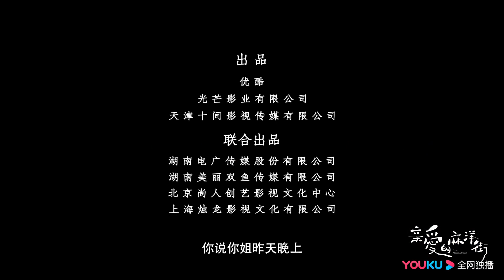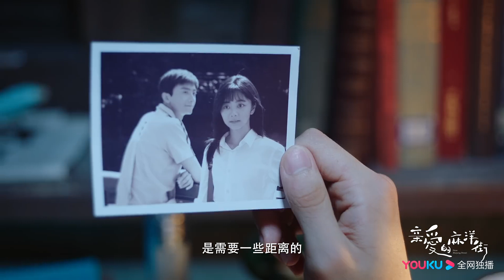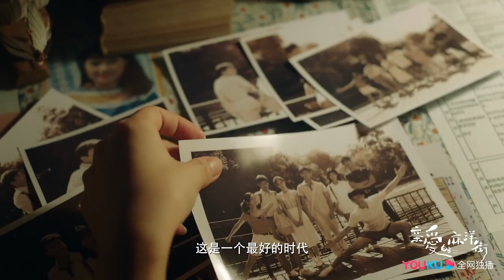谭松韵许魏洲牛骏峰上演80后青春记忆 | 【亲爱的麻洋街 Dear Mayang Street】| 许魏洲/谭松韵/牛骏峰 | 优酷 YOUKU | 预告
【亲爱的麻洋街 Dear Mayang Street】1984年，十八岁的易东东跟着父母从湖南转业回广州老家，易东东对邻居马晓晓一见钟情。但谁料马晓晓早已喜欢上与自己一起长大的欧小剑，平凡的易东东只好压抑住自己的感情，选择在一旁默默守护。但马晓晓却因欧小剑与社会青年厮混而忧心不已。不久，马晓晓父亲重病，压在马晓晓身上的压力骤然增大。易东东一直陪在她身边，而此时欧小剑却仍与混混不清不楚。心力交瘁的马晓晓在与欧小剑经历种种波折后最终选择分道扬镳。大学毕业后的马晓晓当了律师，逐渐承担起了家庭的重任。易东东也考取了广州当地的公务员，始终守护在马晓晓身旁，也一直默默在马家做事。
★主演：许魏洲/谭松韵/牛骏峰/陈瑾/史可
★集数：37集